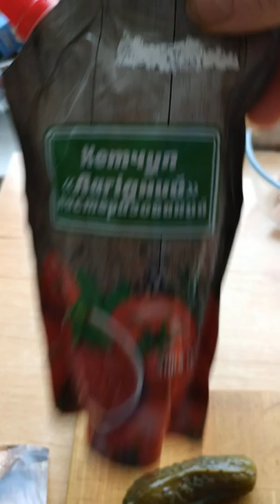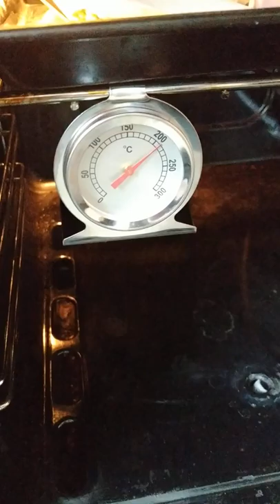Завтрак за пять минут.наш рецепт пиццы.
Завтрак за пять минут.наштрецепт пиццы. Из остатков продуктов в холодильнике можно приготовить очень вкусную еду. Берём основу для пиццы смазыапем томатным соусом, намного можно добавить майонеза+сарделька+соленый+сверху посыпать тёртым сыром. В духовку на 15мин при температуре 180град. Приятного аппетита!